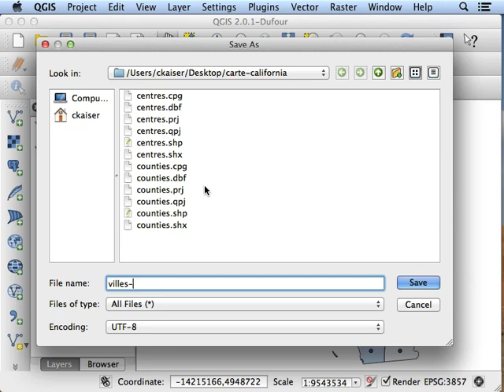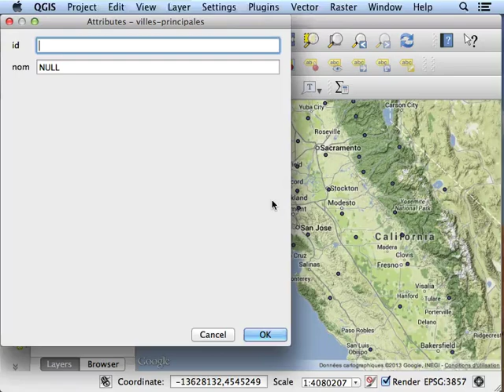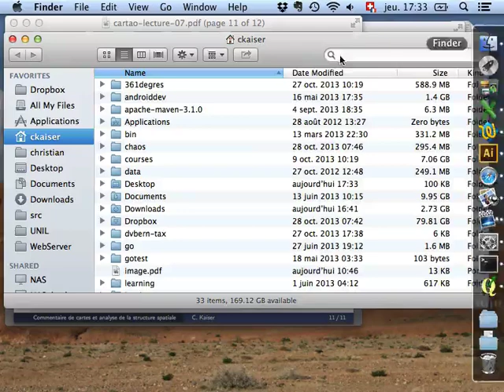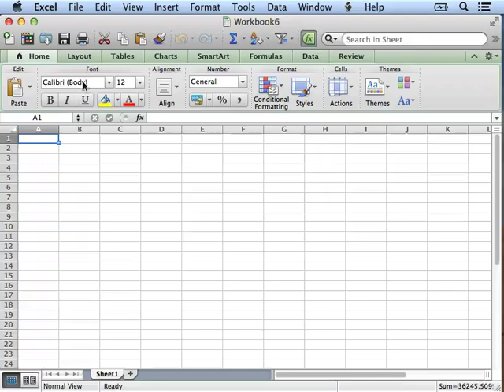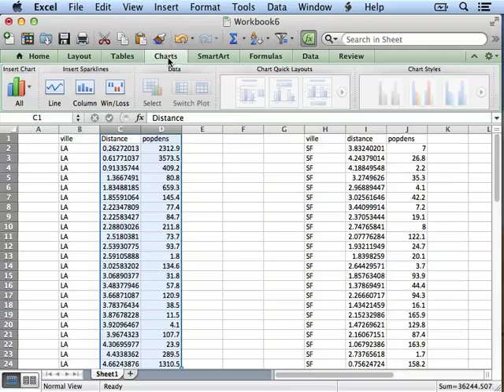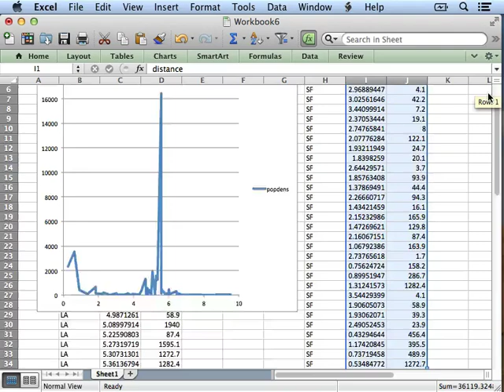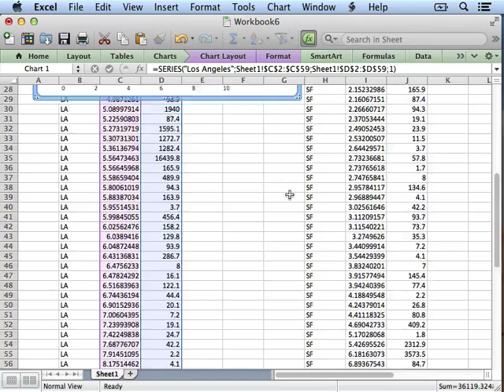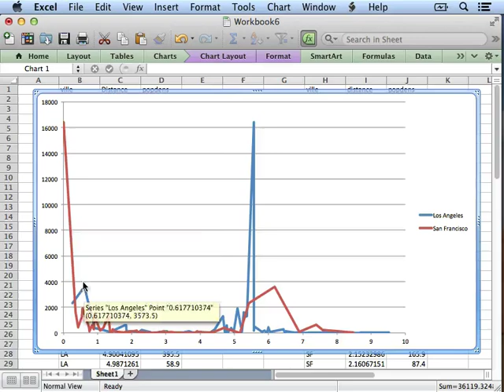Gradient de population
Cette étape 4 du tutoriel analyse de la structure spatiale montre comment créer dans QGIS et Excel un gradient de densité de population depuis deux centres. Cette façon de faire s'applique à n'importe quel type de gradient si le nombre de centres est limité. Les gradients de densité de population sont souvent étudiés en géographie urbaine.